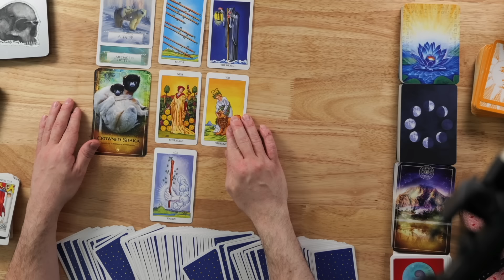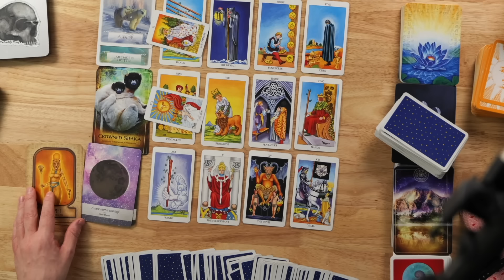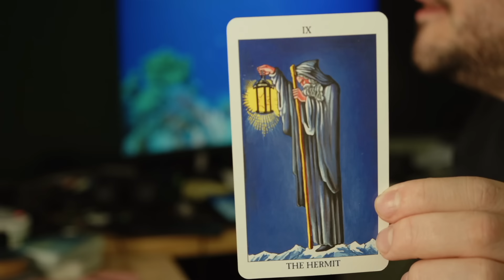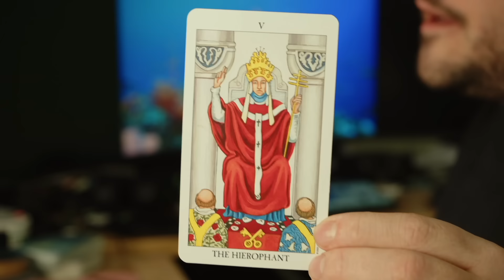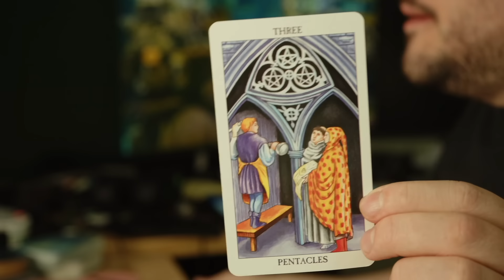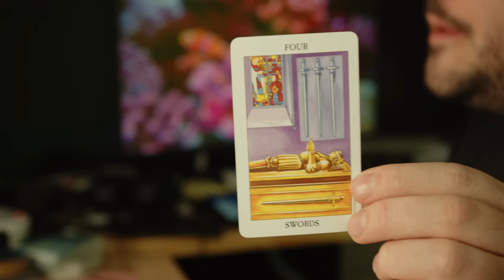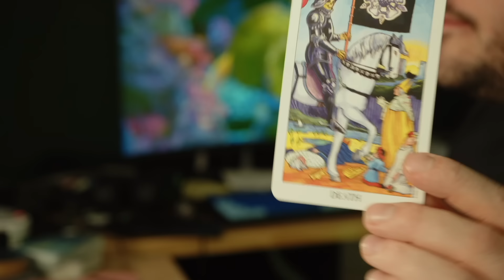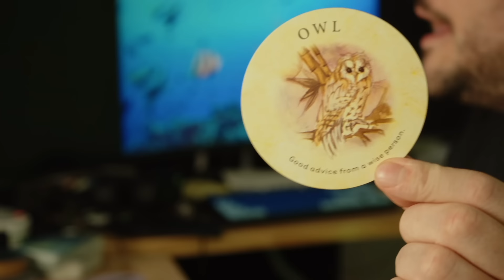Sagittarius Powerful Change! December 2024